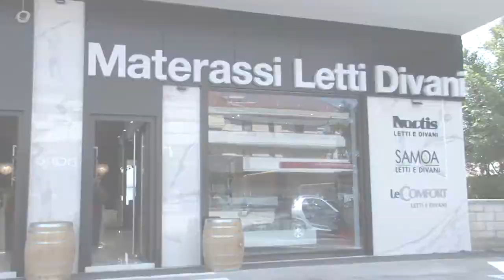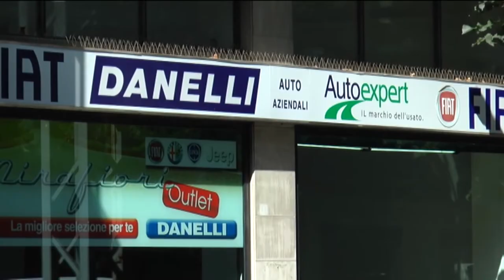Replay 23^ puntata del 7 marzo 2022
Ospiti della 23^ puntata di Replay di Enrico Rocchi sono stati l'agente Alessandro Alberti, la presidente del Club Donne Biancazzurre Nella Grossi, la componente del direttivo del club Emanuela Scurti, il giornalista Antonio De Leonardis e l'opinionista Riccardo Clinco. Tra i contributi, le conferenze post gara dell'allenatore del Pescara Gaetano Auteri e del bomber Franco Ferrari